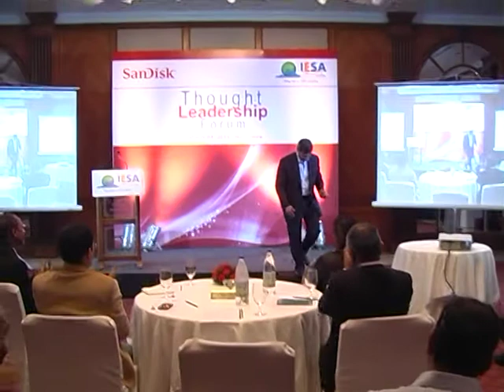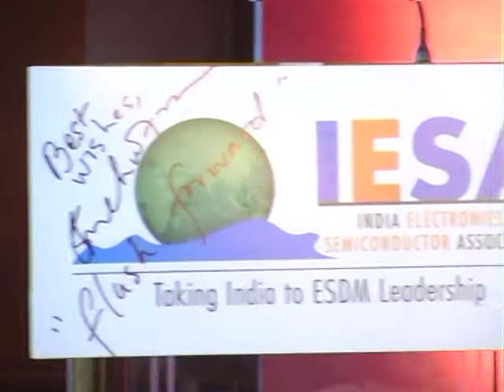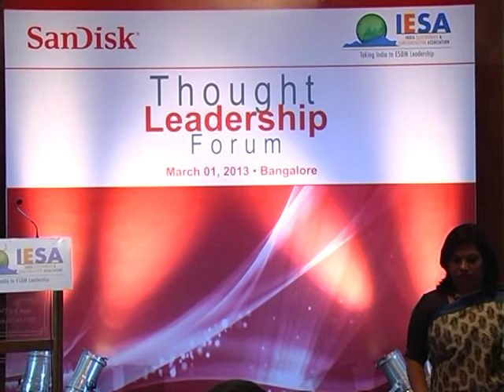Fri March 1 2013: IESA TLF with Mr.Sanjay Mehrotra, Co-Founder, President & CEO, SanDisk